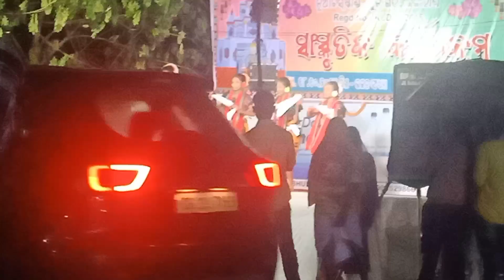junagarh gajalaxmi puja re dence competition 💃💃